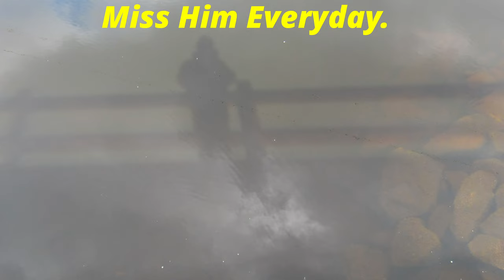Birds, Animals and Beautiful Things. Beautiful Music and sounds of Nature.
Birds, Animals and Beautiful Things. Beautiful Music and sounds of Nature. nature Animals Beautiful Photos take by My Dad.